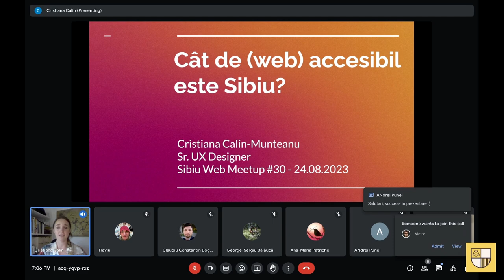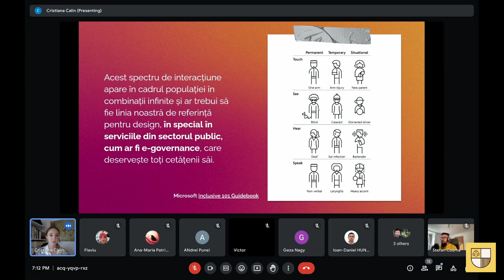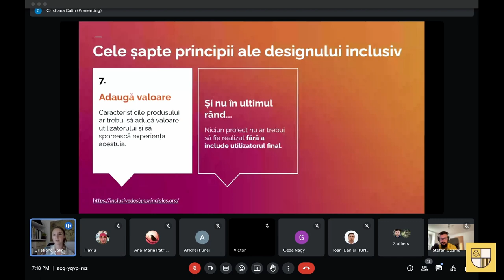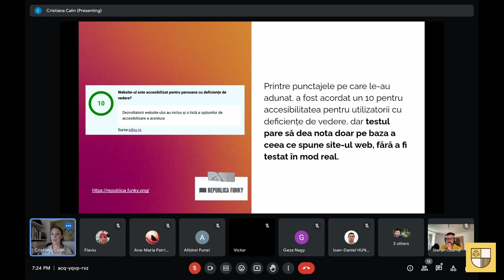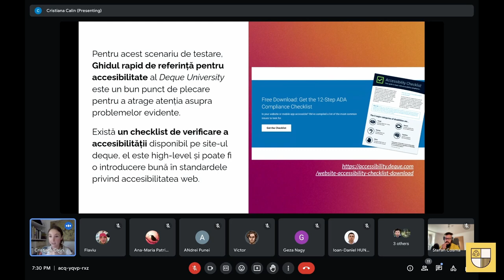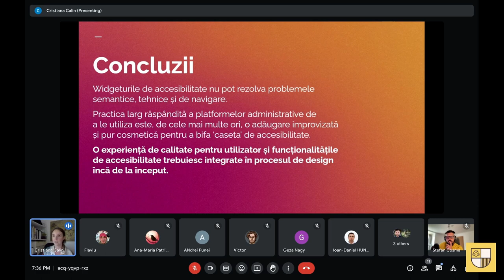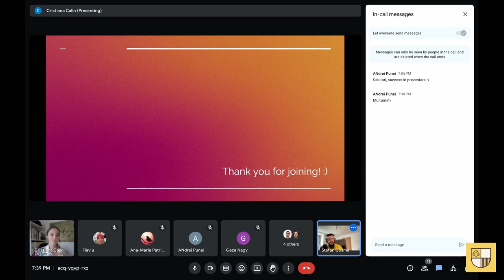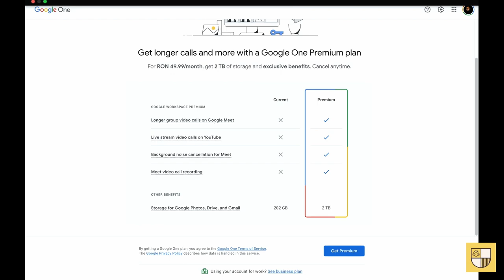Sibiu Web Meetup #30 - How (web) accessible is Sibiu?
Tema: How (web) accessible is Sibiu?
Speaker: Cristiana Calin - Senior UX Designer @ Oracle Cerner

PS. Daca iti doresti sa sustii o prezentare in fata unor oameni uimitori, completeaza formularul de Call for Speakers